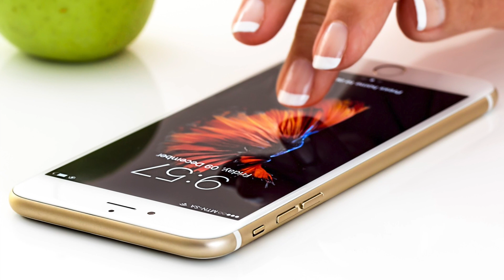Musical Augmented Reality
Enjoy my music